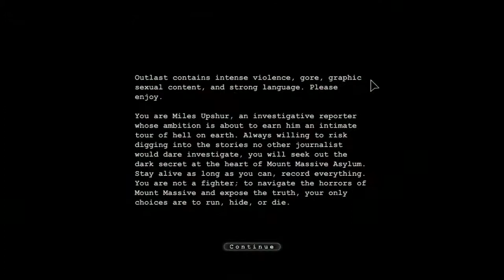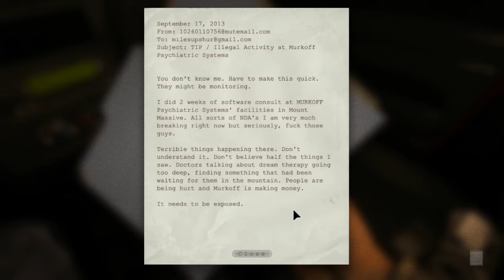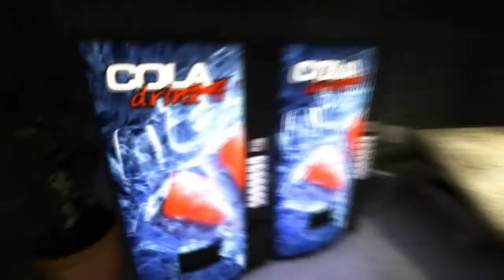Let's Play: Outlast! [HD] [German] #001 Wahrscheinlich oder?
►Ist der Daumen oben, wird man dich loben! :D